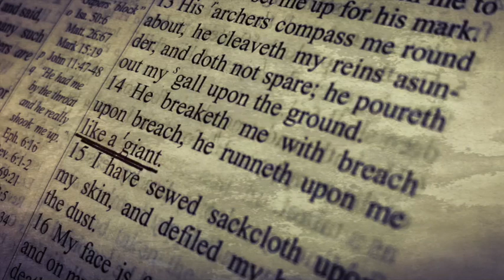SONS OF GOD & GIANTS (GOD'S GAME OF THRONES PT.9)